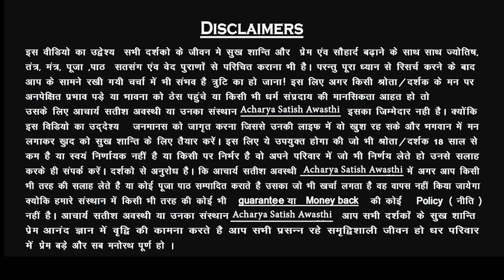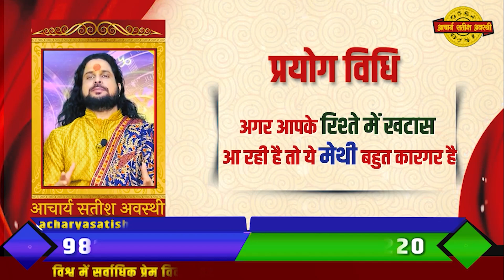घर के कोने में ये पोटली लटका देना प्यार आपकी तरफ खिंचा चल आएगा || Acharya Satish Awasthi